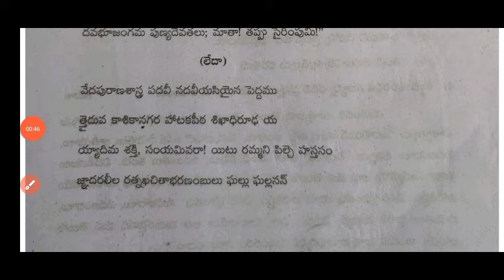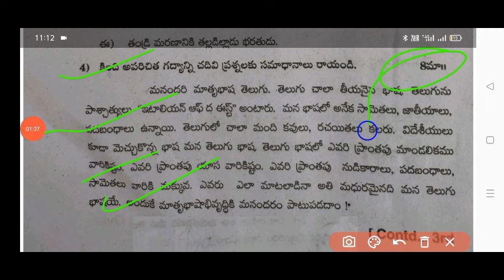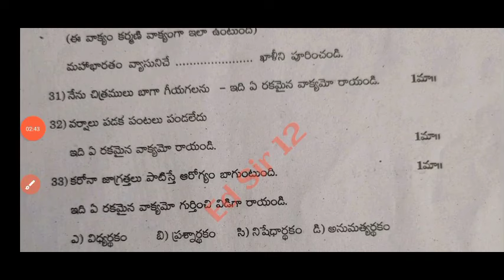Ap 10th class telugu pre final 💯real question paper 2024 with answer|10th Telugu pre final answers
ap 10th Class pre final Telugu question paper leak 2024

10th Class pre final Telugu studies question paper leak 2024

ap 10th Class Telugu pre final question paper leak 2024
100% real 10th class telugu studies pre final exam paper 2024

💯10th Telugu pre final question paper 2024

10th Telugu pre final exam paper 2024

pre final exam paper 2024 answer key class 10th Telugu
10th Class Telugu pre final question paper leak 2024

ap 10th Class pre final exam Telugu paper leaked 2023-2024

Prefinal exam paper 2024 class 10th Telugu

Telugu pre final exam paper 2024 answer key

class 10th Telugu pre final exam paper 2024

pre final exam paper 2024 answer key 10th class telugu

10th class telugu final exam paper 2024

100% real 10th Telugu pre final question paper 2024

class 10th Telugu pre final exam question paper 2024

social studies pre final question paper 2024 class 10t

class 10th Telugu pre final exam paper 2024 answer key

pre final exam paper 2024 10th class telugu
pre final exam paper 2024 answer key 10th Telugu

ap 10th class prefinal exams Telugu real question paper 2024 latest